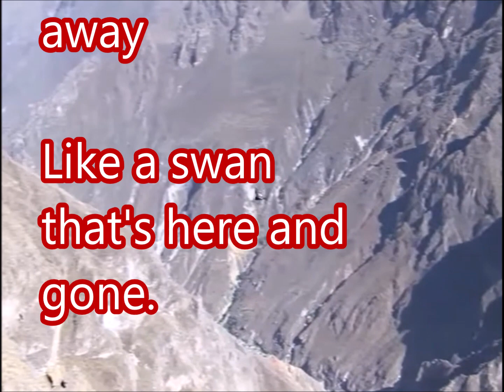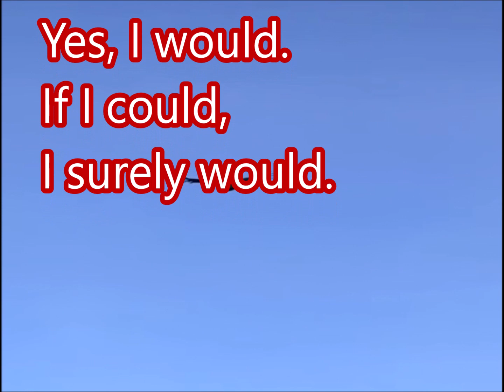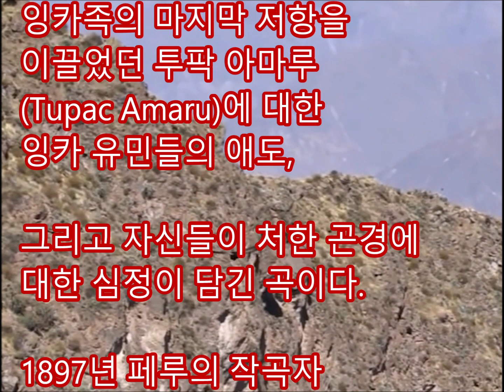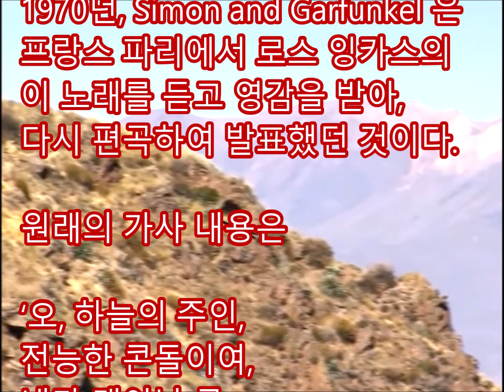El Condor Pasa (Peru , Equador) (싱어롱 반주) (Key ; Em)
잉카문명 , 안데스 , 마추픽추 , 페루 , Peru , 에콰도르 , 팬플룻 ,